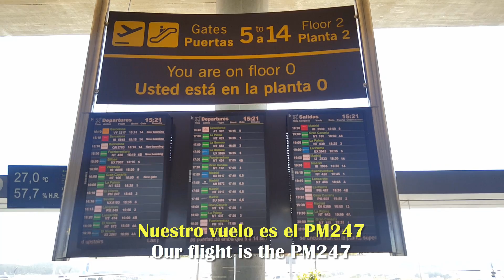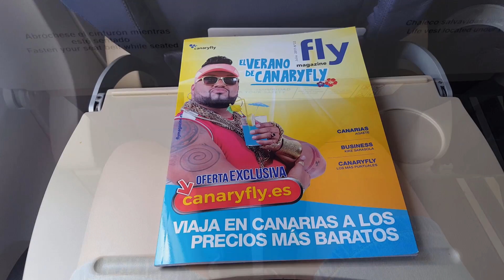TRIP REPORT || Tenerife North - El Hierro || CanaryFly ATR 72 [INAUGURAL FLIGHT]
CanaryFly Full Flight Between Tenerife North and El Hierro With An ATR 72-500.

✈ FLIGHT INFORMATION ✈

· Airline: CanaryFly
· Plane: ATR 72-500
· Flight number: PM247
· Route: Tenerife North - El Hierro [GCXO - GCHI]
· Seat: N/A

♛ RATINGS ♛

How Much Satisfied Am I With The Airline On This Flight?

► NEXT TRIP REPORT ◄
El Hierro - Tenerife North ✈ Binter (Naysa) ATR 72-500